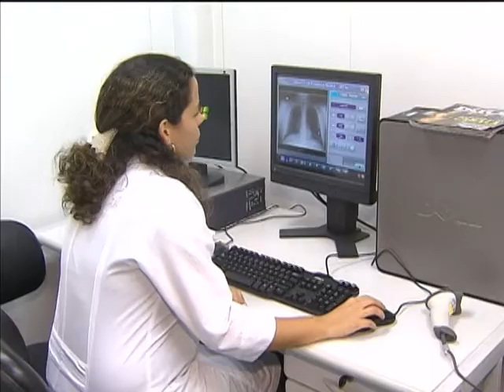Municípios brasileiros vão receber atendimento de 4 mil médicos do Provab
NBR NOTÍCIAS - 18.03.13: Quase 1,4 mil municípios brasileiros serão atendidos por cerca de 4 mil médicos que vão trabalhar, durante um ano, nas áreas mais pobres do país. Apenas a região Nordeste vai receber quase 2,5 mil médicos. Segundo o Ministério da Saúde, isto será possível graças ao Programa de Valorização do Profissional da Atenção Básica (Provab) que deve receber novas adesões até o final do ano.